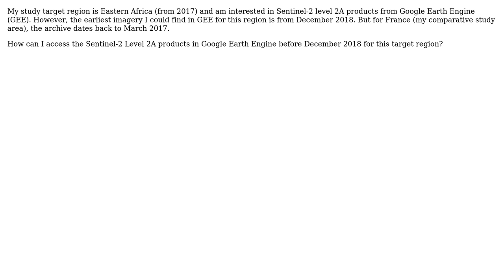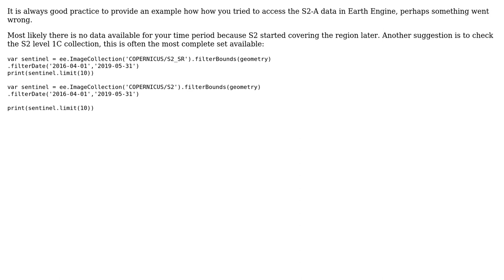GIS: Sentinel-2 Level 2A Product Archive in Google Earth Engine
With thanks & praise to God, and with thanks to the many people who have made this project possible! | Content (except music & images) licensed under CC BY-SA | Music | Images & others | With thanks to user Jobbo90 user JepsonNomad user Dandas and the Stack Exchange Network Trademarks are property of their respective owners. You are responsible for your own actions.